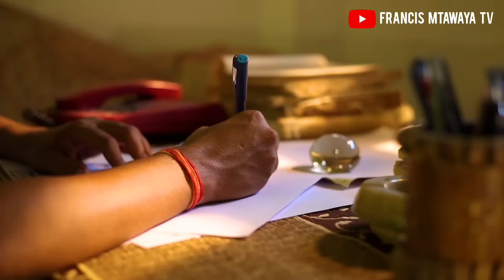CHAVUTA NDICHANI KUTI MWENDO UDULIDWE??? (DZULO PA 6TH NOVEMBER) TAMVANI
i explained about life john okafor  and what is going through  right now